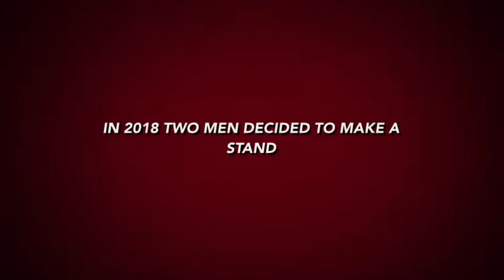Welton arrows the movie (trailer)